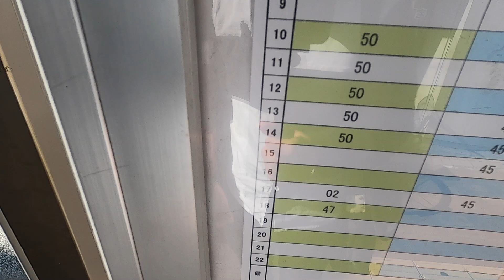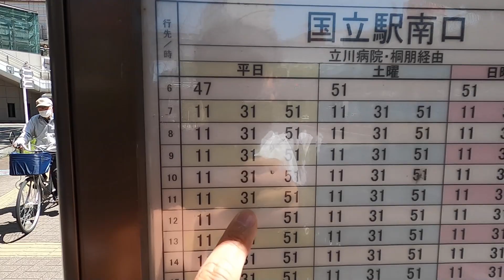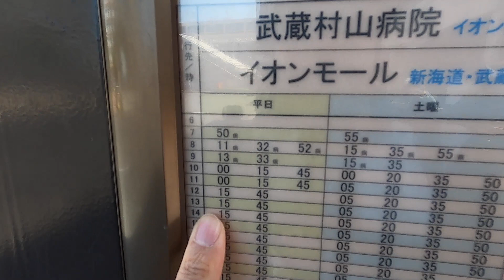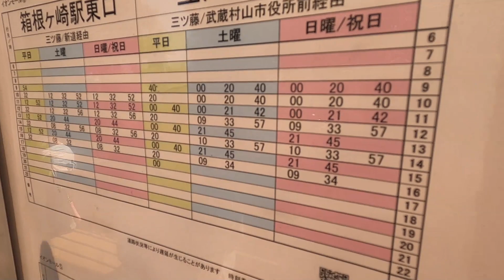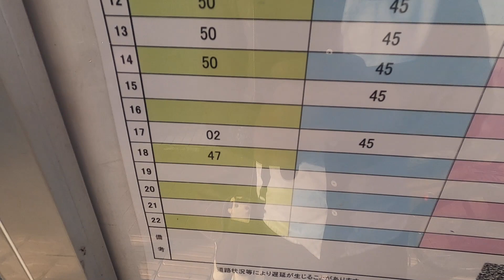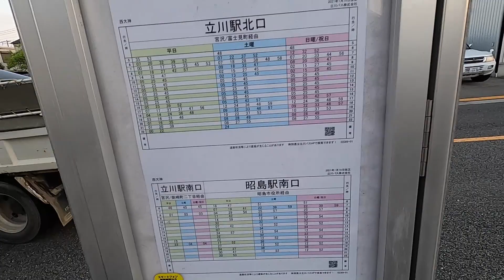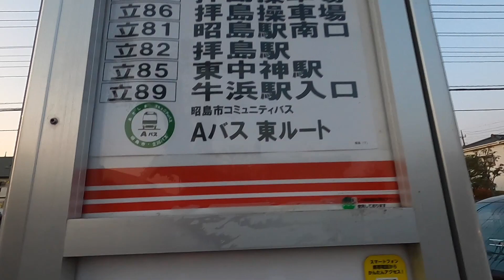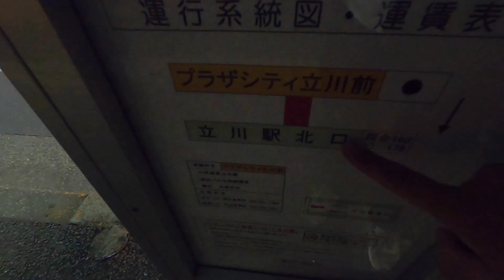立川バス一日乗車券で一筆書きの旅 どこまで行けるか？東京都多摩地域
路線バス乗り継ぎの旅の兄弟企画、「立川バス１日乗車券で一筆書きの旅」です！立川バス一日乗車券（７００円）を用いて立川バスエリアを舞台に路線バスを乗り継いで一筆書きでどこまで行けるかにチャレンジしてきました。

旅のルール
１、一度通過したバス停や駅は二度と通過出来ない（戻ることが出来ない）
２、一度乗ってきた路線を跨って移動することが出来ない（乗車済み系統にぶつからずに進む）
３、行き止まりやこれ以上進む方向が無くなったり終バスが既に出てしまっていたりしたらそこで終了
４、事前に時刻表を調べずに経験や勘だけを頼りに旅をする

果たして、立川駅を出発してどこまで行けたのか？距離は稼げたのか？また、１日乗車券でどれだけ得をしたのか？立川バス乗りまくり旅の始まりです！